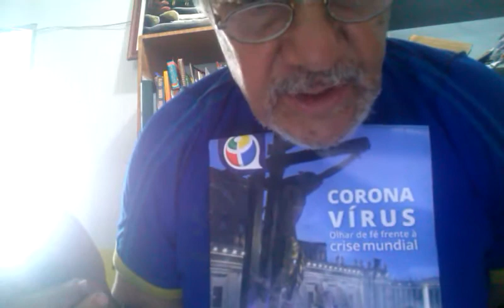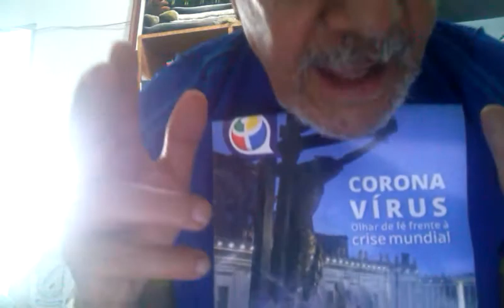LITURGIA.14/09/2020, 2ªf.: 24ª Semana Comum. Exaltação da Sta. Cruz. S. Materno. Voz: Paulo Maciel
LITURGIA. 14/09/2020, 2ª-F., XXIV Semana Comum. EXALTAÇÃO DA SANTA CRUZ. S.Materno. Voz: Paulo Maciel. Colatina/ES
-Edição, PESQUISA e postado por repórter e radialista Paulo Maciel, de Colatina/ES, NO BLOG reporterpaulomaciel.blogspot.com , NO CANAL DO YOUTUBE paulo roberto maciel E NA REDE SOCIAL E AINDA
-LITURGIA DA PALAVRA. 14/09/2020, Segunda-Feira. EXALTAÇÃO DA SANTA CRUZ. XXIV SEMANA DO TEMPO COMUM. Cor: Vemelha. Rito: Glória, Creio, Prefácio Próprio - Ofício da Festa. Santo do dia: São Materno. 1ª Leitura: Leitura do Livro dos Números (Nm 21, 4-9): "...o Senhor mandou contra o povo serpentes venenosas, que os mordiam; e morreu muita gente em Israel. ...". Salmo Responsorial: Sl 78, 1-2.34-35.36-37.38 (R: 7c): R: "Das obras do Senhor, ó meu povo, não te esqueças!" 2ª Leitura: Leitura da Carta de São Paulo aos Filipensas (Fl 2,6-11): "...Jesus Cristo, existindo em condição divina, não fez do ser igual a Deus uma usurpação, mas ele esvaziou-se a si mesmo...". Evangelho de Jesus Cristo segundo São João (Jo 3, 13-17): "...'Como Moisés levantou a serpente no deserto, assim deve ser levantado o Filho do Homem...'". Fonte
- -SANTO DO DIA 14 de Setembro: São Materno. (Fonte - São Materno é celebrado pela tradição como o primeiro bispo da cidade de Colônia, na Alemanha. Ainda segundo a tradição, no século quarto, Materno veio da Palestina para evangelizar os germânicos. Materno viveu num período de crise da Igreja. Após um período de perseguições do império, o problema agora estava no próprio seio da Igreja, que estava em perigo de dividir-se por causa das heresias. O bispo Materno foi um grande pacificador na Igreja. Por causa da heresia donatista, ele viu-se obrigado a deslocar-se para o norte da África. A heresia donatista pregava o elitismo moral cristão, deixando de lado os infiéis e pecadores. Por causa de suas infidelidades, estes cristãos não poderiam nunca mais ser admitidos a comunhão da Igreja. Materno interferiu na comunidade africana, mostrando-se favorável ao reestabelecimento da paz e da comunhão dos cristãos que tinham extraviado do bom caminho. Mas, mesmo assim, o cisma donatista continuou a espalhar-se pelo norte da África. São Materno é venerado pelo povo germânico e suas ações estão estampadas nos vitrais da Catedral de Tréveris, que também abriga seus restos mortais.
-REFLEXÃO: Na história da Igreja muitos foram os homens e mulheres que doaram suas vidas e suas capacidades para manter a unidade da fé. Guiados pelo Espírito Santo e convictos da Boa Nova do Reino, estas pessoas viveram plenamente sua vocação de servir a Deus e ao próximo, a exemplo de Jesus Cristo.
- - ORAÇÃO: Ó Deus Pai de bondade, que enviastes vosso servo São Materno para reconciliar os cristãos entre si e manter a unidade da fé, ensinai-nos a viver de tal modo unidos a Vós e que em tudo que fizermos proclamemos vosso amor. Por Cristo nosso Senhor. Amém!
--Colaboração: Padre Evaldo César de Souza, CSsR.
- São Materno, rogai por nós!